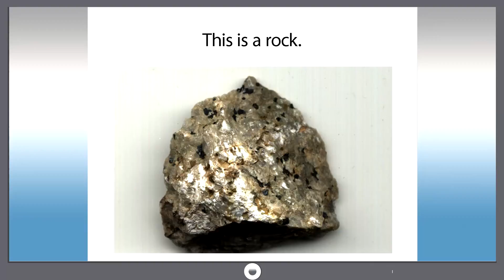Smart dict 618